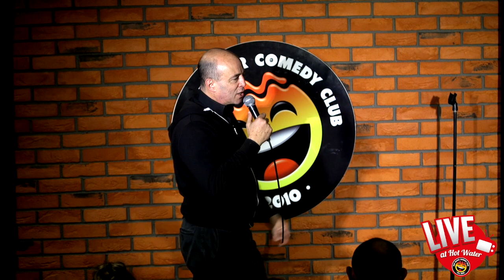Sean Meo | Estimated Bills